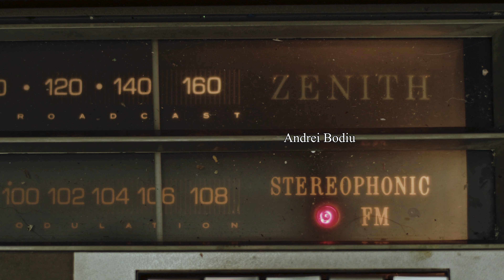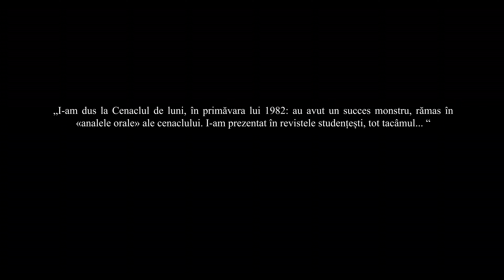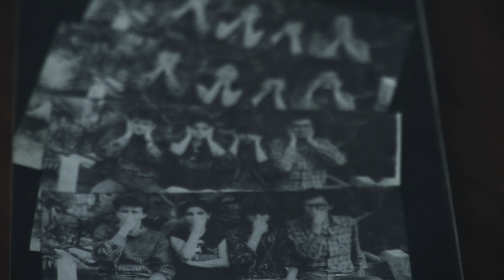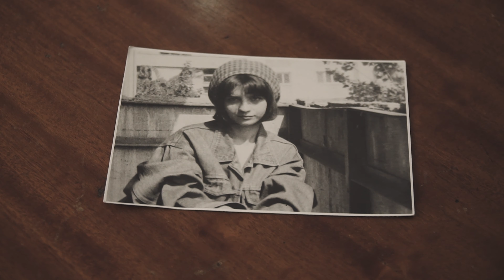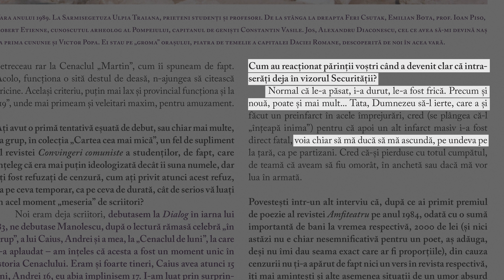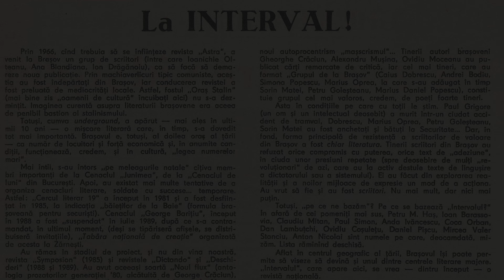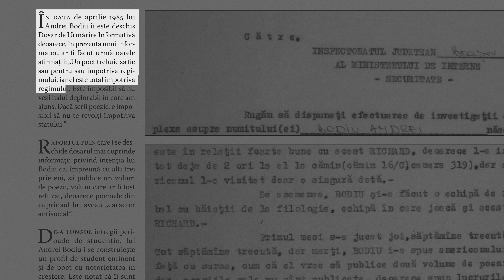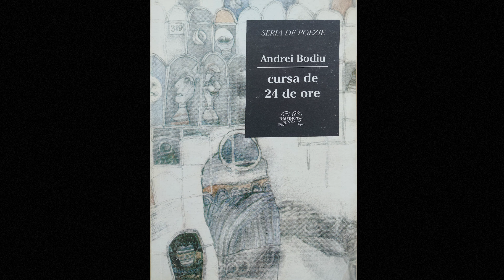Grupul de la Brașov (Andrei Bodiu, Simona Popescu, Caius Dobrescu, Marius Oprea)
muzica Alin Păun
imagine Șerban Pîrvu, Vlad Rotaru
montaj Andrei Rusu-Apostu
un documentar de un cristian
Casa de pariuri literare, 2024
în proiectul Alexandru Mușina și Grupul de la Brașov, co-finanțat de AFCN